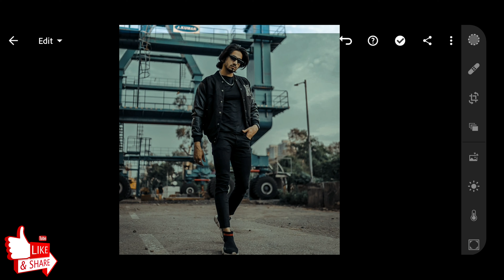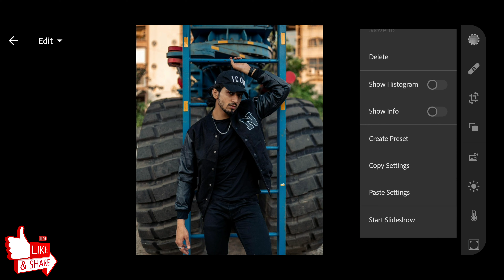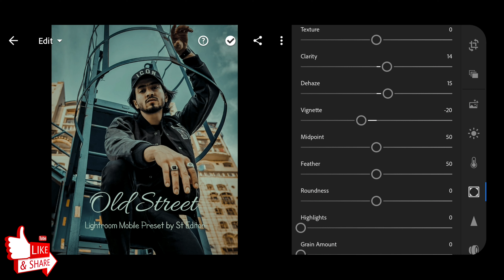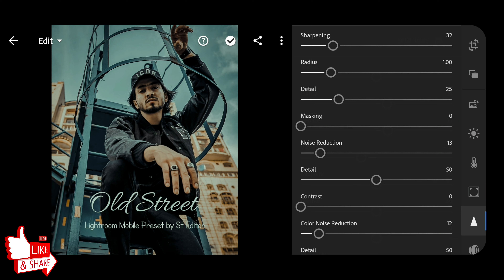Old Street Lightroom Preset Tutorial | MOBILE LIGHTROOM PRESET DNG FILE | St Editor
Hello My YouTube Family Welcome To Back Our YouTube Channel With New Video

Alright So Guys Here You Will Get Lot's of Lightroom Preset and Today i will Explain You "OLD STREET LIGHTROOM PRESET"

So Friends Today I Will Make New "OLD STREET LIGHTROOM PRESET" This Is Something New & Different Lightroom Preset Guy's...

Now You Can Edit Your Photo With Same Preset Just You Have To See Description Because Here You Will Get Preset Details,
So Open Lightroom Application On Your Mobile And Do With Same Settings 👇🏻👇🏻👇🏻👇🏻

👇🏻👇🏻PRESET DETAILS👇🏻👇🏻

{ LIGHT }
Exposure =
Contrast =
Highlight =
Shadow =
Whites =
Black =

{ COLOR }
Temp =
Tint =
Vibrance =
Saturation =

{ MIX }
Red
Hue = , Satu = , Lumi = .

Orange
Hue =, Satu = , Lumi =.

Yellow
Hue = , Satu = , Lumi = .

Green
Hue = , Satu = , Lumi = .

Aqua
Hue = , Satu = -, Lumi = .

Blue
Hue =, Satu = , Lumi = .

Purple
Hue = , Satu = , Lumi = .

Magenta
Hue = , Satu = , Lumi = .

{EFFECT}
Texture =
Clearty =
Dehaze =
Vignette =
Midpoint =
Feather =

{ SLIP STONE }
Highlight
Hue :- 000° Saturation :- 00

Balance :- 00

{ DETAILS }
Sharpening =
Radius =
Detail =
Masking = 00
Noise Reduction =
Detail =
Contrast =
Color Noise Reduction =
Detail =
Smoothness =

This Our Official Social Media Platforms 👇🏻👇🏻👇🏻